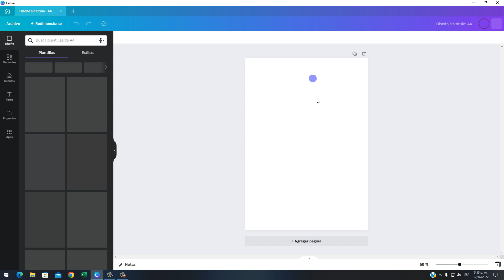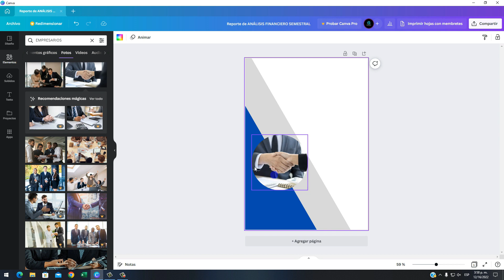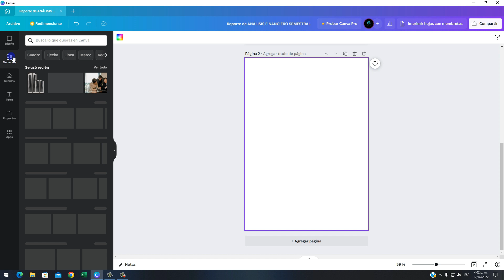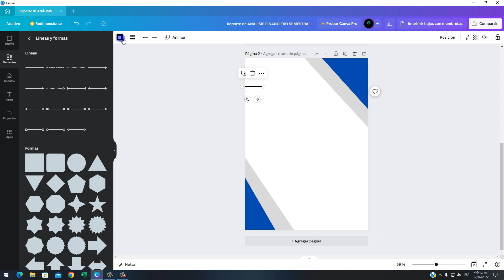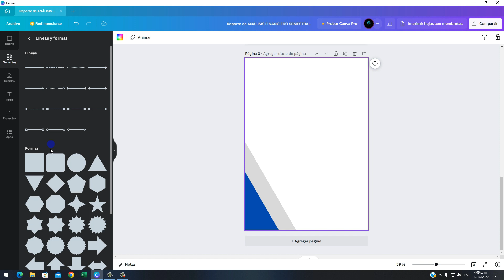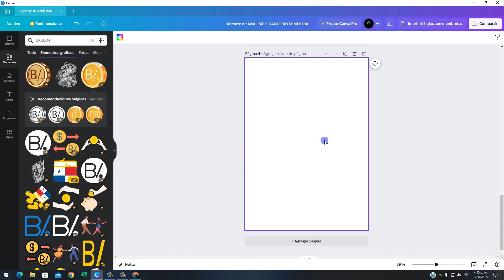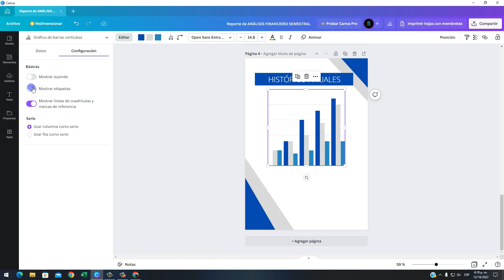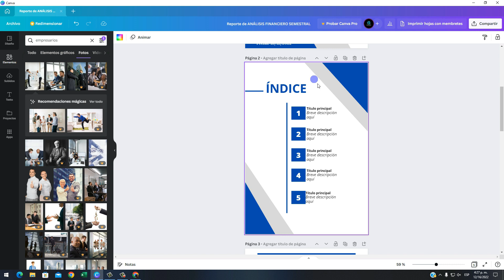Curso De Canva- Capítulo 46, Creación de un REPORTE 🥇🥇